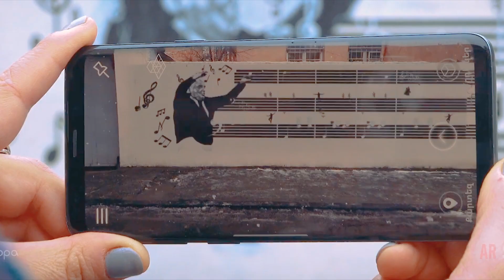JOIN wcit2019 - THE WORLD'S LARGEST IT CONGRESS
World-class entrepreneurs, technology gurus and decision-makers from the IT industry will gather at the 23rd World Congress on Information Technology in Yerevan, Armenia to address the most important challenges of the technological age.